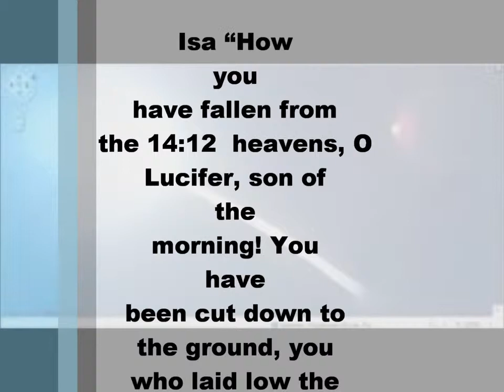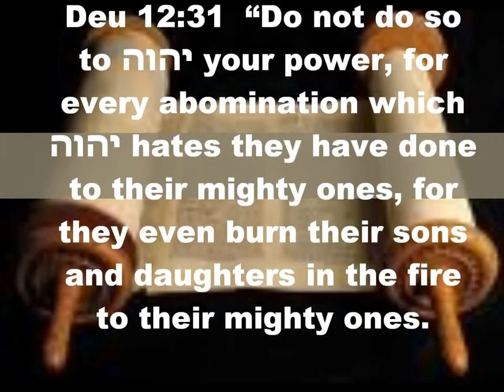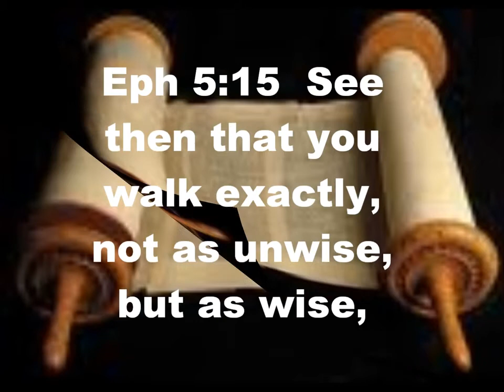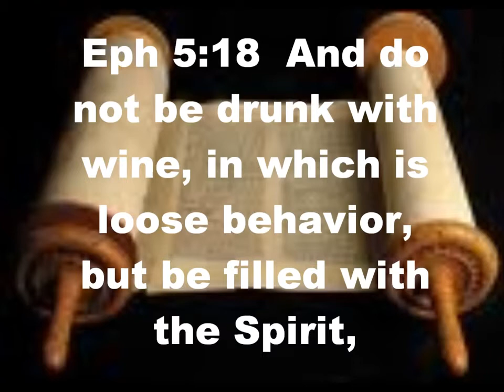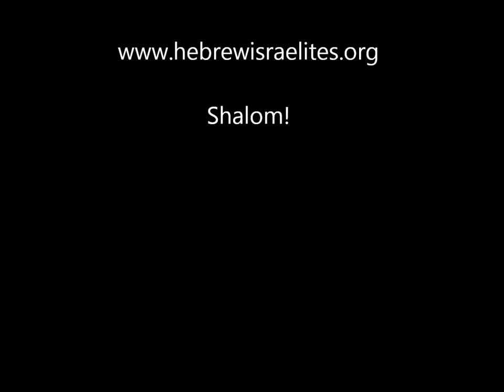The Origins Of New Years Y & M Part 2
Shalom! Israylite Heritage Presents Yah's Set-Apart Children's Place Lesson Series. This lesson is designed to educate you on the topic of "THE ORIGIN OF NEW YEARS 2". or email at to sign your child up for our weekly shabbat classes on paltalk